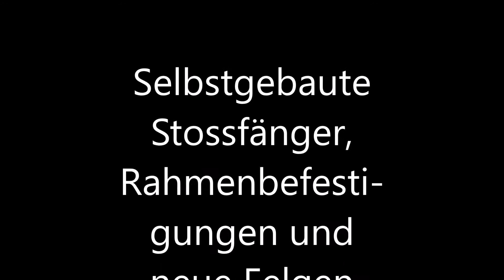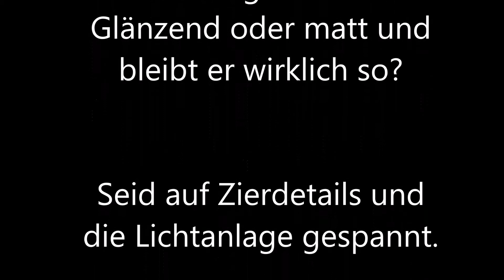RC Mercedes G Klasse auf Axial SCX10 Teil 4 Slideshow Lackierung Teil 2 und neue Teile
Neue Reifen und Felgen sowie die selbstgemachten Stossfänger sind endlich montiert.